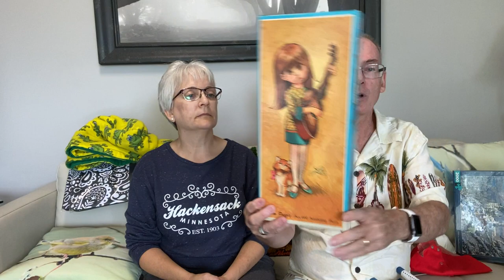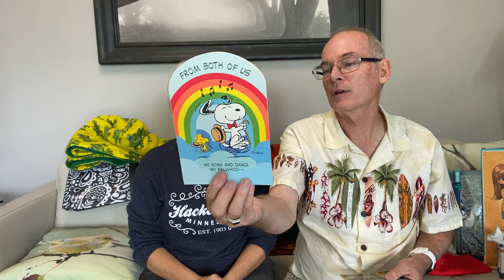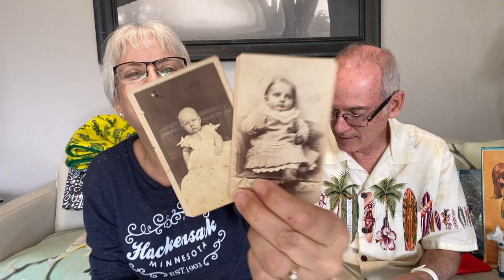Garage sale Haul with Clay and Cindy!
In this video Cindy and I cover the items that we picked up at some recent garage sales.  Come along and see the great items we paid for and even some we dug out of free boxes!

my eBay store

Mailing Address:
Clay Rammage
901 1st St. N